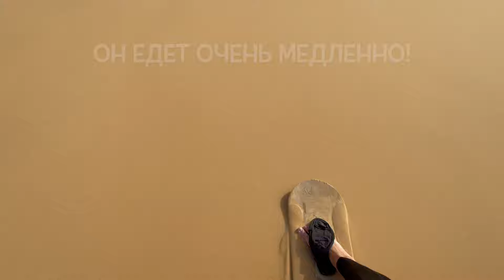КРУГОСВЕТКА // ДЕНЬ 174 / ТАКОГО ЕГИПТА ВАМ НИКТО НЕ ПОКАЗЫВАЛ! КРЫШЕСНОСНЫЕ ДОСТОПРИМЕЧТАТЕЛЬНОСТИ